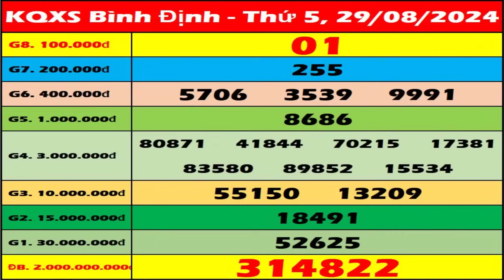Xổ số Bình Định ngày 29 Tháng 8 - XSBDI - XS Binh Dinh - SXBDI | Xổ số kiến thiết Bình Định hôm nay